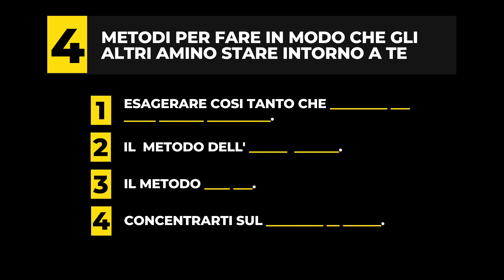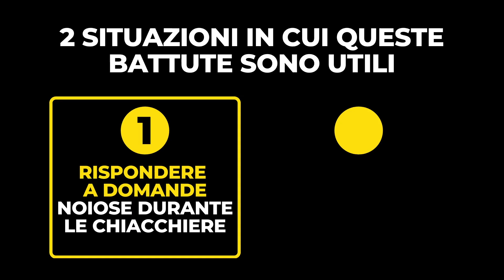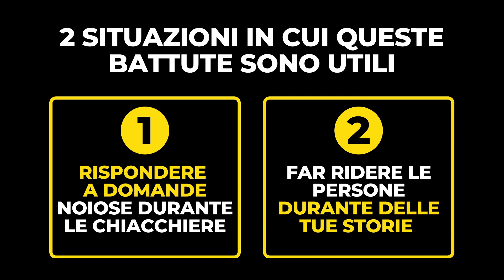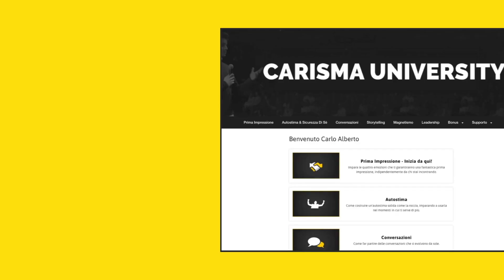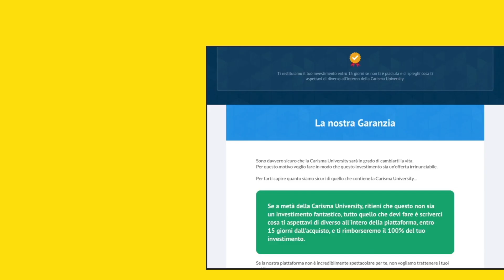4 Tecniche Per Essere La Persona Più Desiderata Del Gruppo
🔥 CARISMA UNIVERSITY: 🔥

IN QUESTO VIDEO:
Abbiamo avuto tutti quei momenti in cui avremmo voluto tirar fuori qualcosa di divertente da dire, ma la nostra mente non è stata d’aiuto.
Può essere frustrante, soprattutto quando parli con qualcuno su cui vorresti davvero fa colpo, per cui in questo video ci occuperemo di 4 semplici modi con cui puoi far ridere le persone e fare in modo che adorino stare intorno a te. E lo faremo analizzando alcune clip del re del sarcasmo, Ryan Reynolds.

⏰TIMESTAMPS ⏰

0:00 - Intro
00:35 -1# Esagerare così tanto che prenderti sul serio diventa impossibile.
04:01 -2# Metodo dell’occhio interno.
06:22 -3# Metodo Fake Out.
08:13 -4# Concentrati sul divertire te stesso.